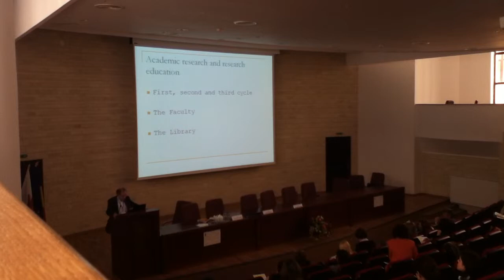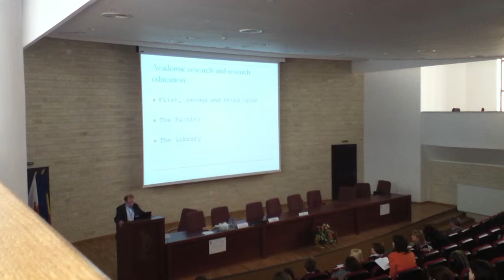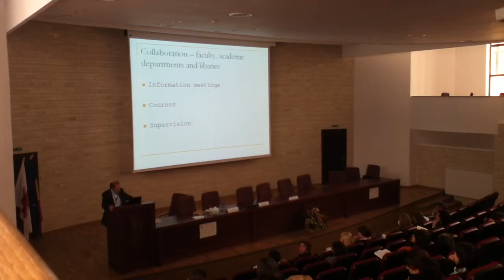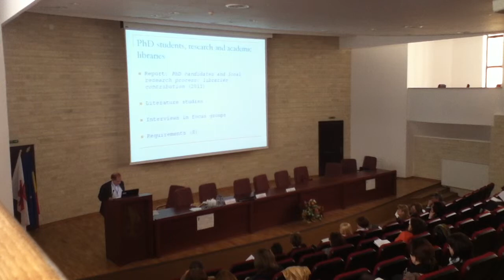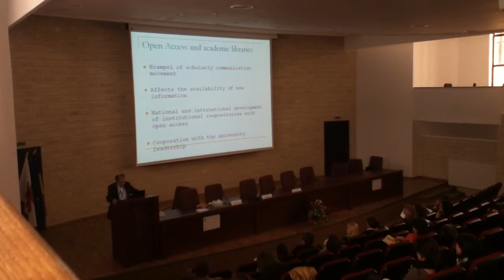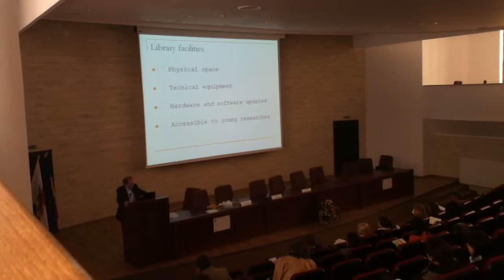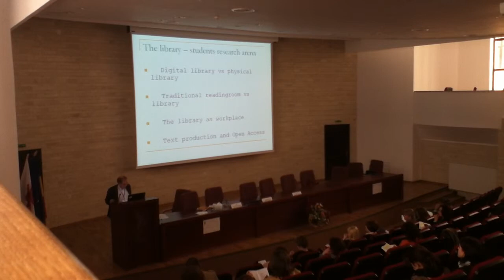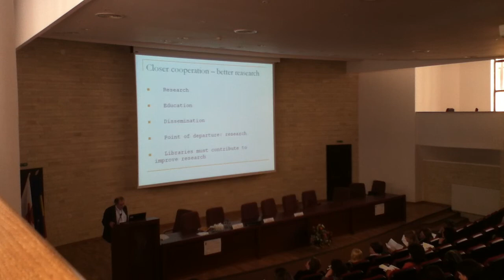Gunnstein AKSELBERG Sibiu 2011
Research Processes and researcher education by Gunnstein AKSELBERG
The Second International Conference in Romania on
„Information Science and Information Literacy", Sibiu, April, 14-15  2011